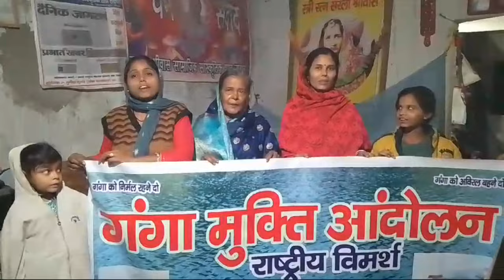गंगा पर फ़िशिंग टैक्स खत्म कराने में अफसरों ने कैसे चुपचाप मदद की अनिल प्रकाश का खुलासा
गंगा संकट पर मुजफ्फरपुर में राष्ट्रीय सम्मेलन National Conference on Ganga Basin Crisis
सम्मेलन की तैयारियों पर गंगा मुक्ति आंदोलन के नेता अनिल प्रकाश से राम दत्त त्रिपाठी की चर्चा